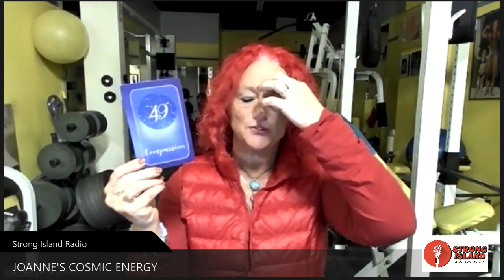Joanne's Cosmic Energy Forecast - January 2022 "Release Weight During Capricorn Season"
Joanne's Cosmic Energy Forecast - January 2022 "Release Weight During Capricorn Season". Joanne's Cosmic Energy is aired live on Strong Island Radio from Paradise Studios NY